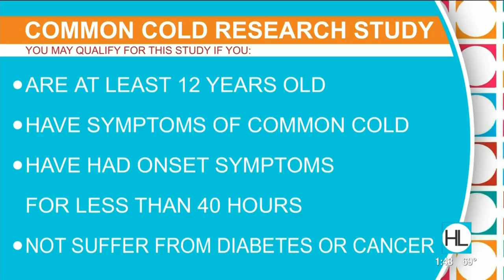New clinical trial for the common cold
Cecil Fontenot, clinical research coordinator for Centex Studies, tells co-hosts Derrick Shore and Courtney Zavala how to enroll in a new clinical trial for the common cold.